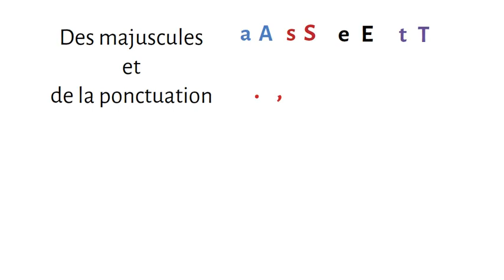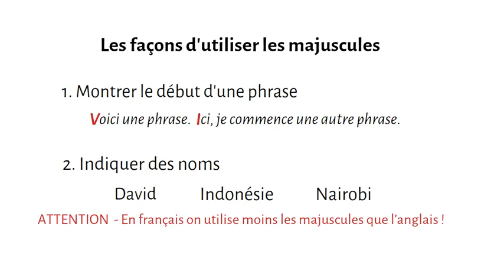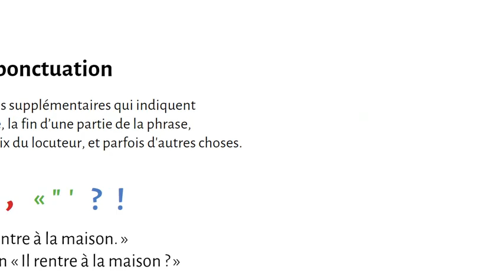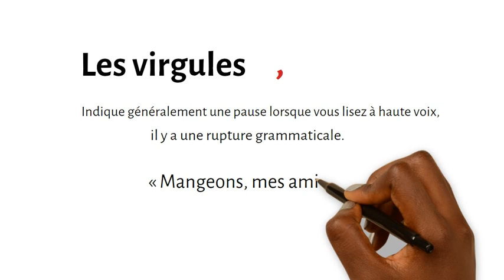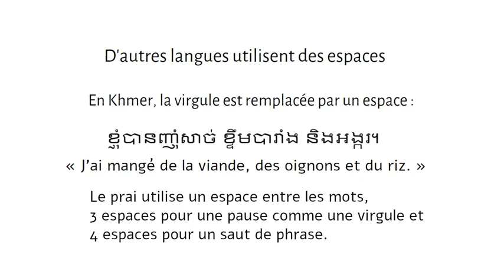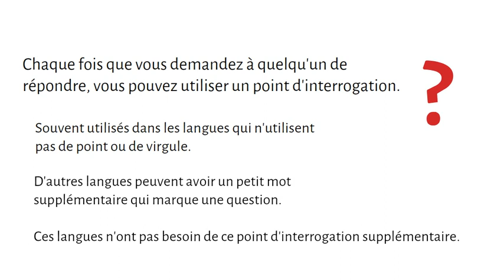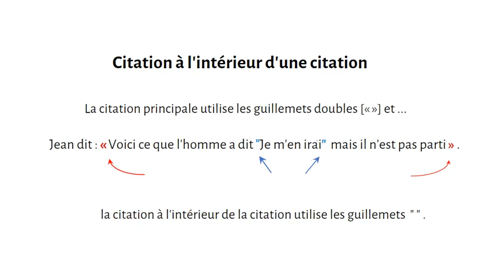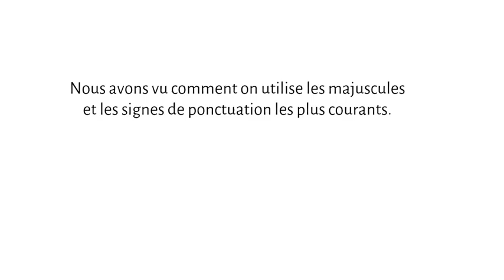Orthographe: Majuscules et ponctuation | Leçon 20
Cette vidéo explique tout ce qu'il faut savoir sur la ponctuation et  des majuscules.